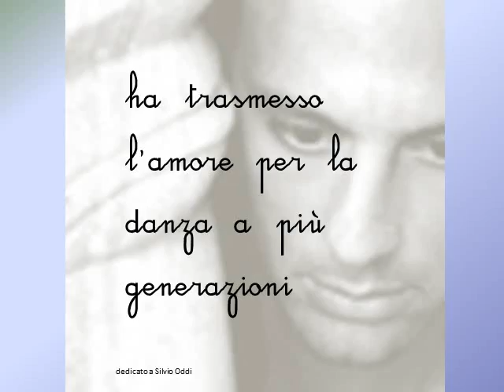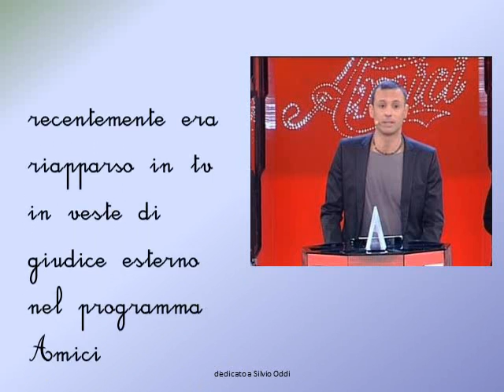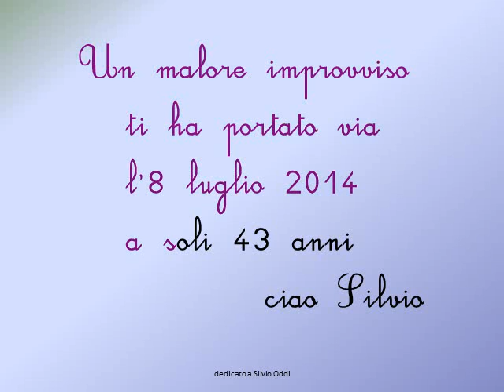dedicato a Silvio Oddi